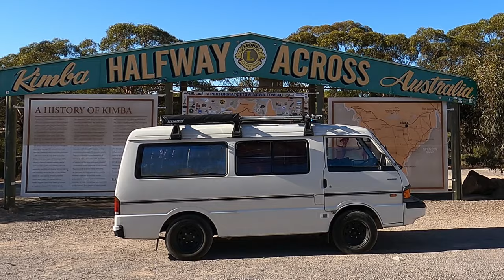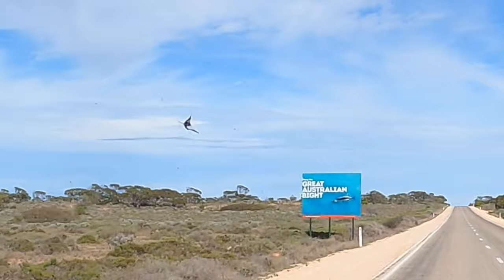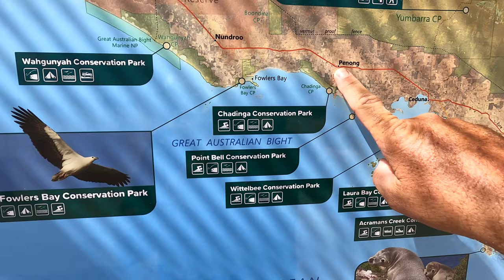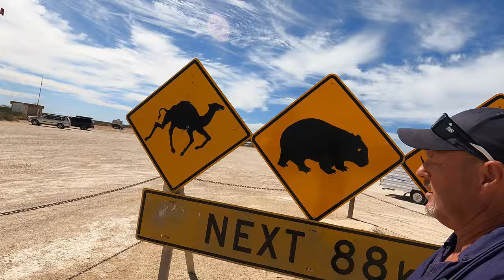Nullarbor, beating the floods,ep 128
Yes I'm heading to Western Australia again.
4th time in 18 months.
The new car really gets a workout,as the first few hundred kilometres I had heat,headwinds, and hills.
I knew once past the Nullarbor roadhouse I would get cooler temps rain and tailwinds.
I wanted rain and that's what I got,big time.The larger tyres on this car kept the car out of the water sort of,but it was getting hairy,knowing that to turn around would be hundreds of kilometres back.
So it was probably the most memorable Nullarbor trip I've done.
Well done Bongo van.
So hello again WA.
Enjoy Bill